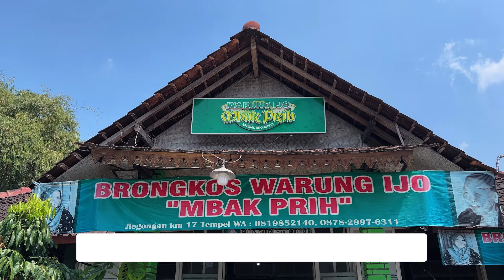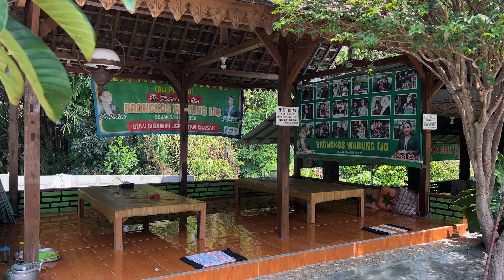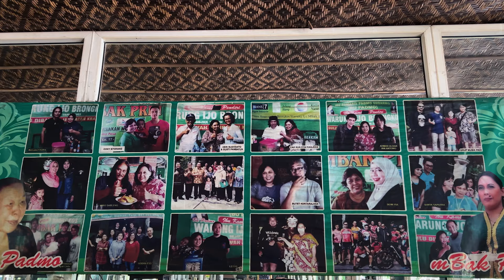BRONGKOS INI ENAKNYA KEBANGETAN | WARUNG IJO MBAK PRIH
Di Video kali ini Saya mau ajak untuk nyobain Kuliner Legendaris yang ada di jogja, yang terkenal dengan menu brongkosnya, yaitu di Warung Ijo Mbak Prih. Seperti apa Rasanya? Yuk tonton videonya.
Semoga bermanfaat dan bisa menjadi referensi. Terimakasih

Lokasi : Brongkos Warung Ijo Mbak Prih
Jl. Magelang No.KM.17, Jlegingan, Margorejo, Kec. Tempel, Kabupaten Sleman, Daerah Istimewa Yogyakarta 55552